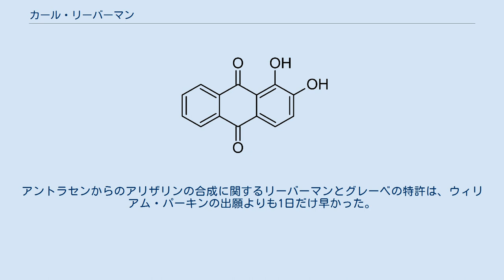カール・リーバーマン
カール・テオドール・リーバーマン（Carl Theodor Liebermann, 1842年2月23日 - 1914年12月28日）は、ドイツの化学者である。
アドルフ・フォン・バイヤーの弟子。
 プロイセン王国のベルリンに生まれた。
当初、ロベルト・ブンゼンが教鞭をとっていたハイデルベルク大学で学んだ後、ベルリン大学でアドルフ・フォン・バイヤーの研究室に入り、そこで1865年に博士号を取得した。
 1868年に、カール・グレーベとともに橙色・赤色の染料であるアリザリンを合成した。
1870年に教授資格試験に合格し、シュトラスブルク大学に移ったバイヤーの跡を継いでベルリン大学の教授となった。
 1914年に教授を退職すると、すぐにベルリンで死去した。
 アリザリンの構造 1826年、フランスの化学者ピエール・ジャン・ロビケは、アカネの根から鮮やかな赤色の染料であるアリザリンを単離し、その構造を決定した。
1868年、リーバーマンは、アリザリンを還元すると、コールタールに大量に含まれるアントラセンになることを発見し、アリザリン合成への道を拓いた。
アントラセンからのアリザリンの合成に関するリーバーマンとグレーベの特許は、ウィリアム・パーキンの出願よりも1日だけ早かった。
この合成法では、アントラセンを塩素化または臭素化して、次に酸化することでアリザリンが得られる。